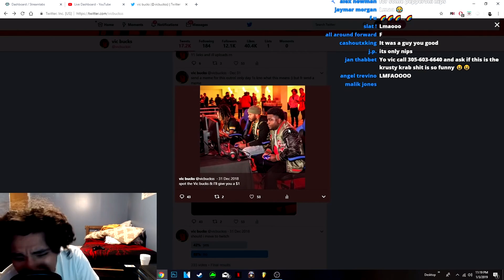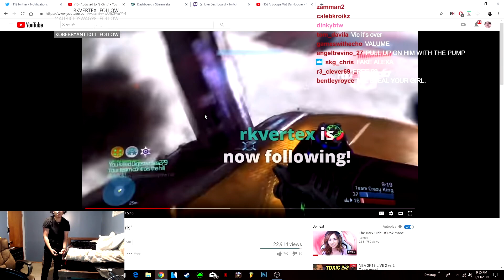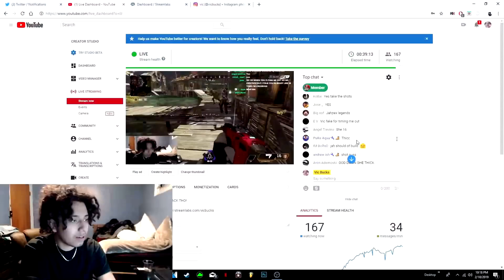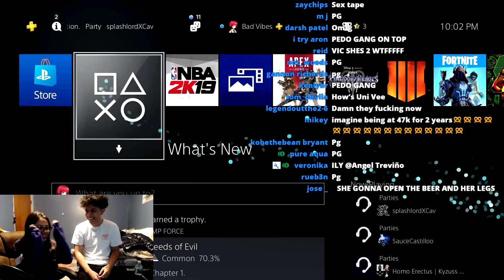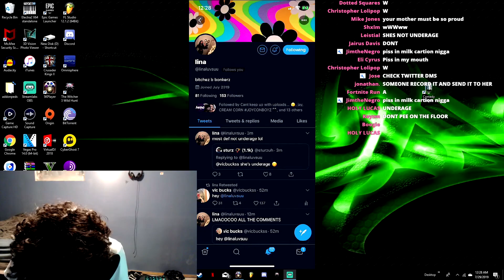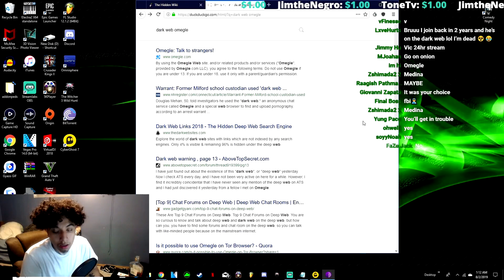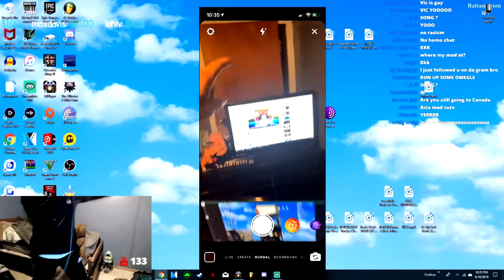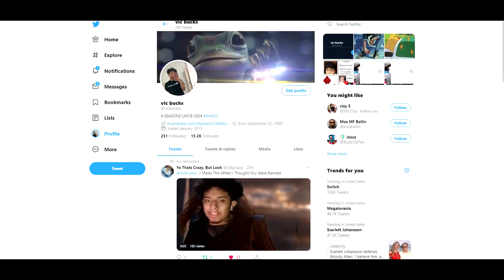BEST OF VIC BUCKS ( OMEGLE , DARK WEB , CRAZY MOMENTS )